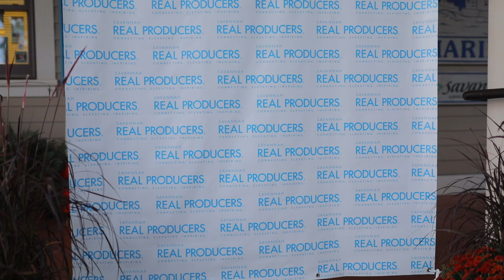Real Producers Social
Real Estate Listing Video~Real Producers Magazine Social